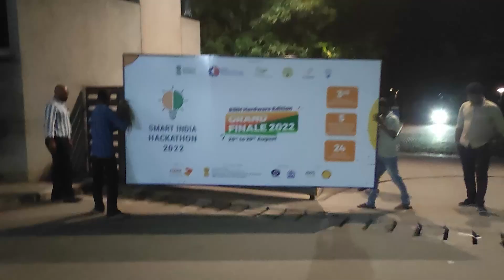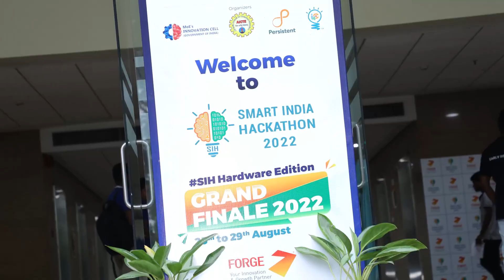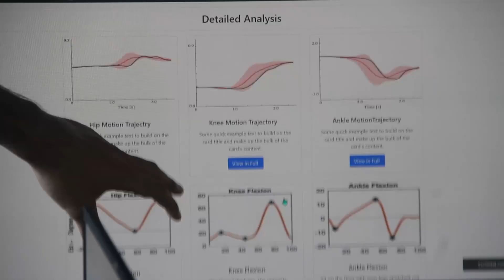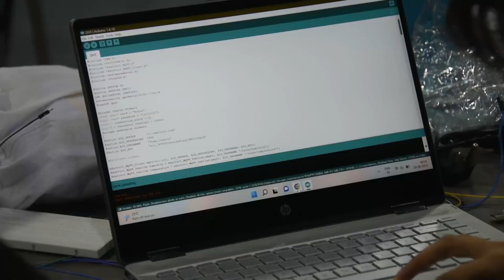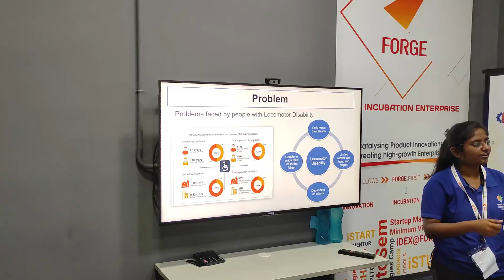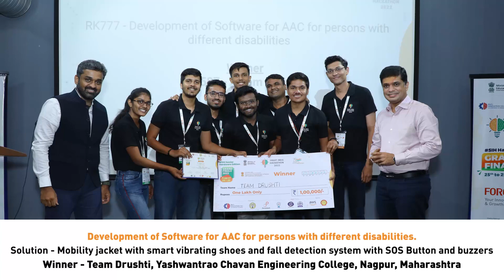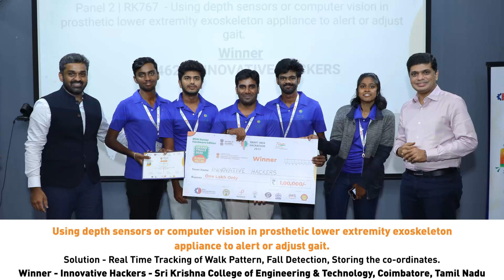Smart India Hackathon 2022 (SIH 2022) Hardware Edition @ Forge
Smart India Hackathon 2022 (SIH 2022) - Hardware Edition initiated by the MINISTRY OF EDUCATION, GOVERNMENT OF INDIA & AICTE with problem statements from the Ministry Of Social Justice & Empowerment - Department of Empowerment of Persons with Disabilities (Divyangjan) was hosted by Forge as a nodal centre

Forge facilitated 24 Teams, 141 members with 35 mentors from 7 states across India who provided innovations that can be game changers for disabled people at Forge Coimbatore Nodal Center. The winning team of the 5 Problem Statements put forward from the Ministry of Social Justice & Empowerment received a cash prize of ₹1 Lakh each.
Problem Statements & the corresponding winners

Development of easy operating systems for persons with locomotor disability.
Solution - Camera and IR sensor based tongue operated wheel chair
Winner - PowerX, M.G.M's Jawaharlal Nehru College of Engineering Aurangabad, Maharashtra

IoT based solution for recording and storing metrics of normal and orthotic leg for analysis by Orthotist.
Solution - IoT enabled  foot sensor based monitoring system
Winner - Zeolite_SIH2022 - SSN College of Engineering Sri Sivasubramaniya Nadar College Of Engineering, Kalavakkam, Tamil Nadu

Using depth sensors or computer vision in prosthetic lower extremity exoskeleton appliance to alert or adjust gait.
Solution - Real Time Tracking of Walk Pattern, Fall Detection, Storing the co-ordinates.
Winner - Innovative Hackers - Sri Krishna College of Engineering and Technology, Coimbatore, Tamil Nadu

Smart Knee actuator cushion using pressure sensitive material.
Solution - Knee actuator system controlled by the pneumatic system with the aid of EMG and Inertia Sensing mechanism
Winner - Actuators, MIT ADT University, Pune, Maharashtra

Development of Software for AAC for persons with different disabilities.
Solution - Mobility jacket with smart vibrating shoes and fall detection system with SOS Button and buzzers
Winner - Team Drushti, Yashwantrao Chavan College of Engineering - YCCE, Hingna Road, Nagpur, Maharashtra